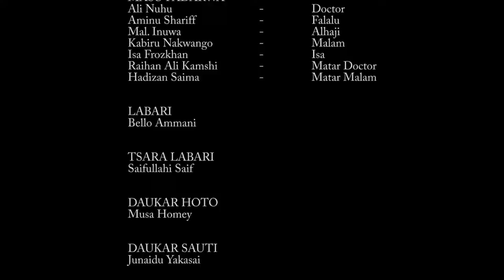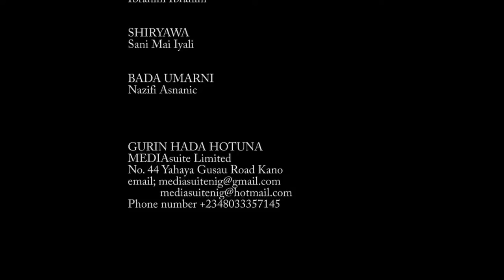Ali Nuhu mahaifin tagwaye - Hausa Movies 2022| Hausa Films 2022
Tsangaya